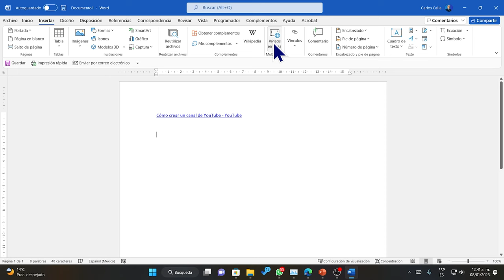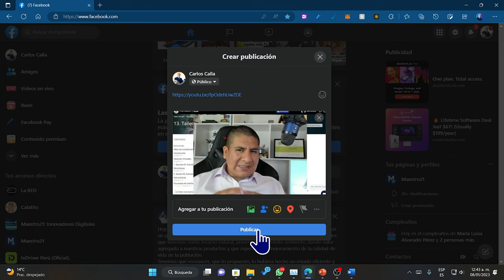4. Cómo compartir un video de YouTube en Word, WhatsApp, Facebook y otras Redes Sociales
Compartir vídeos de YouTube
Empieza a ver un vídeo en youtube.com.

Debajo del vídeo, haz clic en Compartir "".

Aparecerá un panel con distintas opciones para compartir:
Correo electrónico: selecciona el icono de correo electrónico para enviar un mensaje a través del software de correo predeterminado de tu ordenador.
Insertar: haz clic en el botón Insertar para generar un código que puedes utilizar para insertar el vídeo en un sitio web.
Copiar el enlace: haz clic en el botón Copiar para copiar el enlace del vídeo. Lo podrás pegar en cualquier sitio, como en un correo electrónico.
Empezar en: si quieres crear un enlace a una parte concreta del vídeo, marca esta casilla e introduce el momento en el que quieres que empiece el enlace antes de copiarlo. Por ejemplo, si quieres que el enlace del vídeo empiece a los 2 minutos y 30 segundos, marca la casilla e introduce "2:30".
Publicación en la pestaña Comunidad: si tienes acceso a esta pestaña, puedes compartir el vídeo en una entrada pública.
Compartir canales de YouTube
Ve a la página del canal.
Copia la URL que aparece en la barra de direcciones del navegador.
Pega la URL donde quieras compartirla.